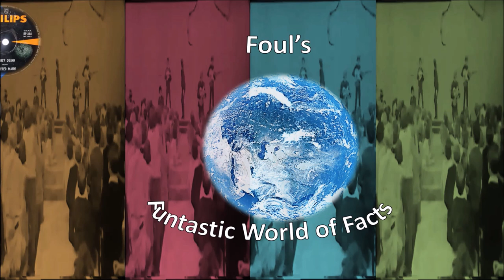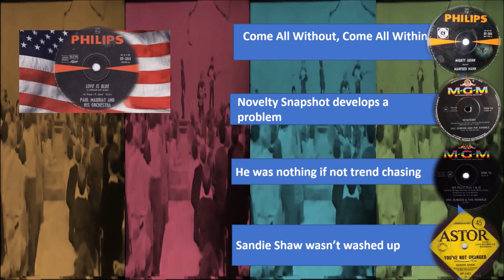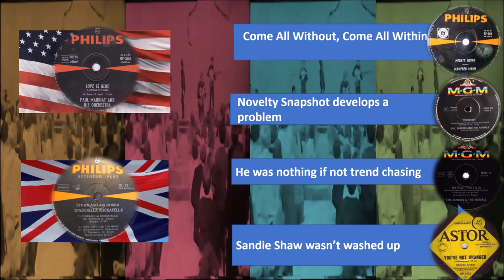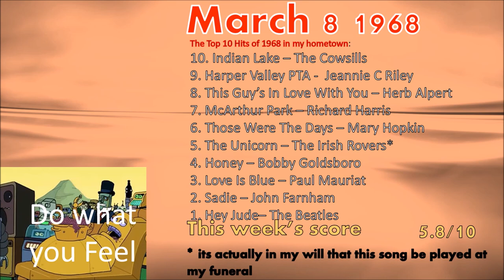The Past Is A Foreign Country #54 - 8th March 1968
A top 10 that truly had it all, not least of all great stories behind the music, we revisit the year where this whole thing started, 1968.  Enjoy! Enjoy! Enjoy!